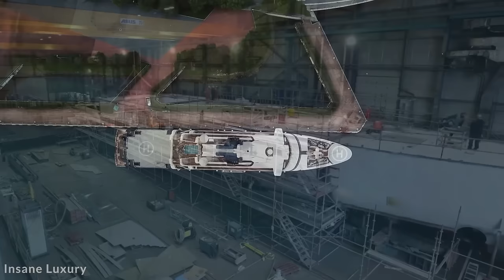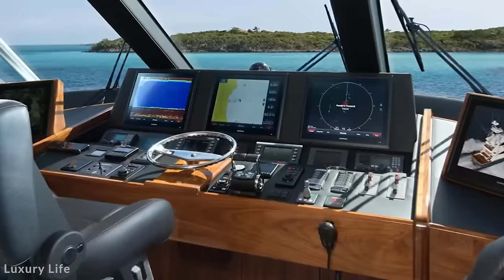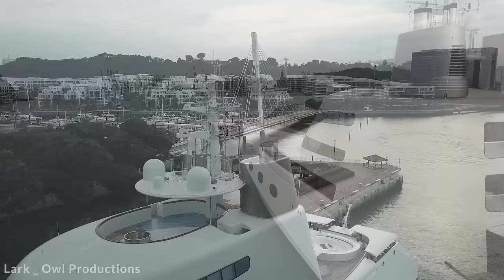15 MOST LUXURIOUS Mega Yachts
Yachts can be pretty cool, but how about kicking things up a notch with the megayacht? Typically, a megayacht is at least 130 feet long but can be as big as 600 feet long! These vessels are typically reserved for the rich, famous, and powerful, and require large crews to manage as they sail through places like the Mediterranean or Caribbean Seas. But whichever way you slice it, these megayachts can be absolutely palatial on the inside and just as extravagant on the outside. So join us for today’s video, where we look at the top 15 most luxurious megayachts!